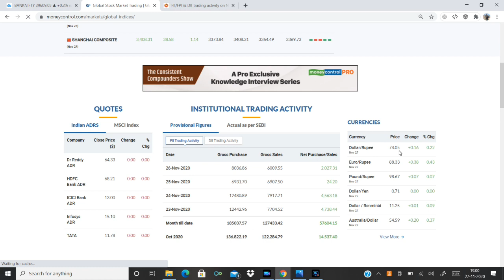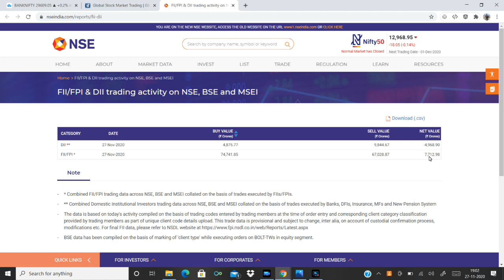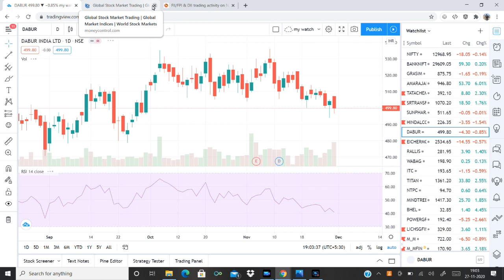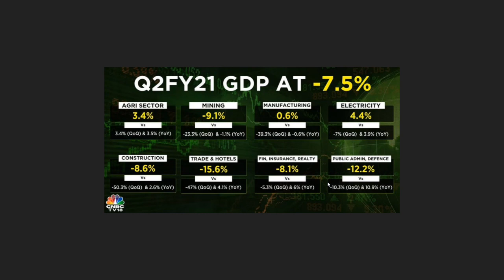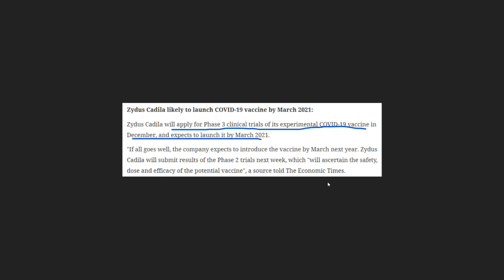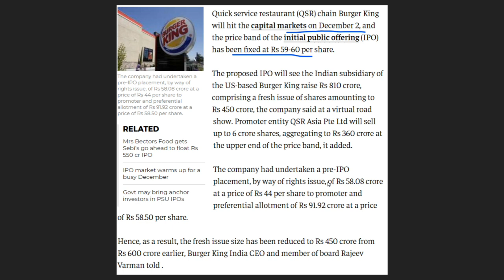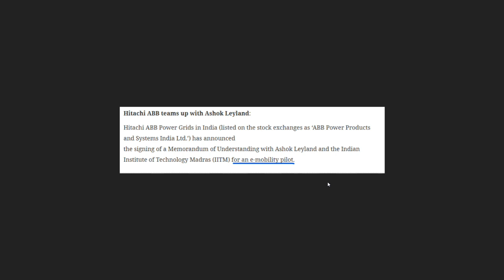NIFTY & Bank NIFTY weekly outlook | Burger King IPO | Intraday Stocks | Share Market Malayalam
Market Round Up 27  November 2020

Stock updates:  Burger king IPO, Cadila Healthcare, Ashok leyland